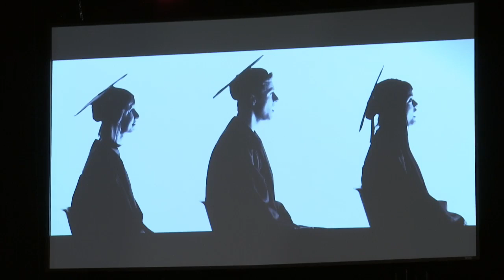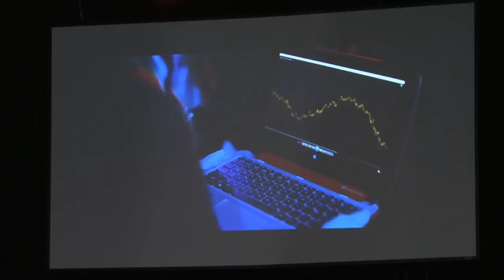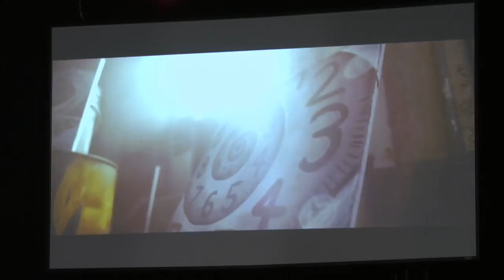Aspen Valley 2018 Graduation